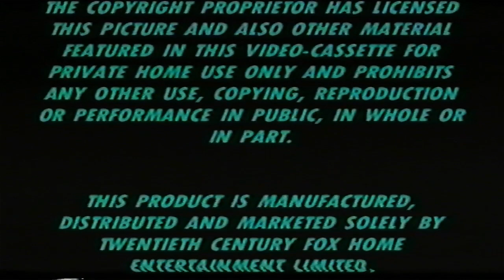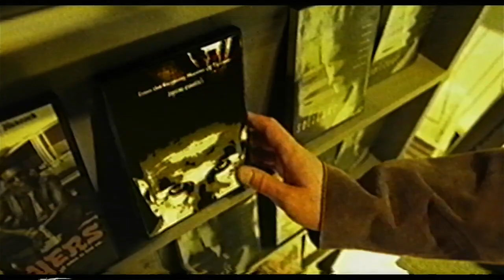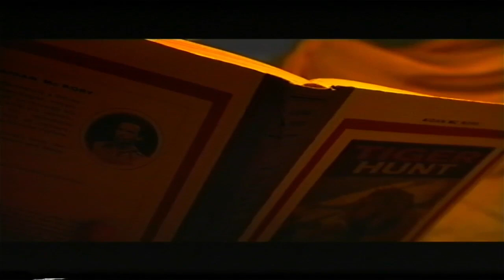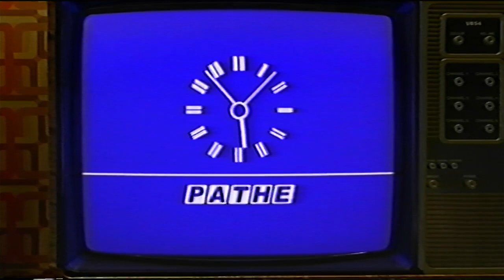UK Rental VHS trailer reel Garfield the movie 20th century Fox